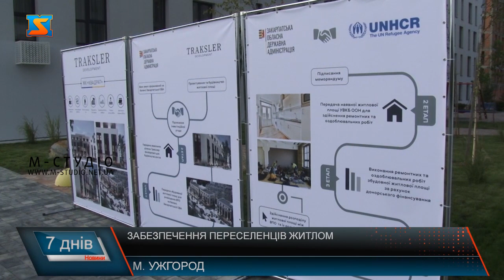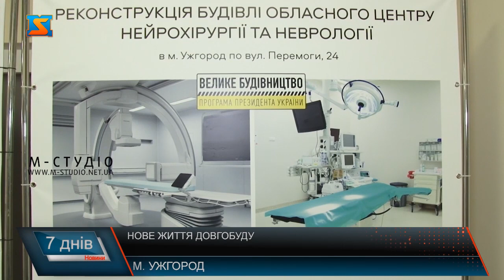Забезпечення переселенців житлом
З робочим візитом у Закарпатті перебуває заступник керівника Офісу Президента України, а також координатор програми розвитку інфраструктури «Велике будівництво» Кири́ло Тимоше́нко. Вечір п’ятниці державний чиновник присвятив Ужгороду. Відвідав житловий комплекс «Квадрат» зведений для вимушених переселенців.